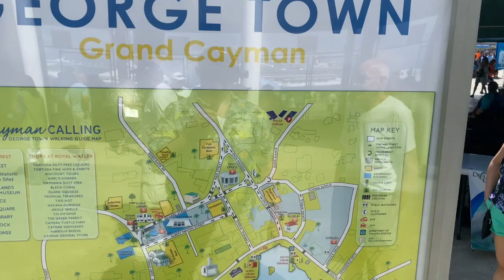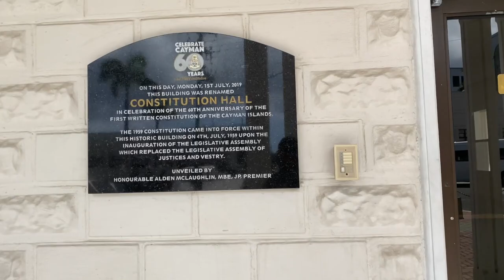Norwegian Breakaway Feb 2020 Cruise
Norwegian Breakaway Feb 2020 Cruise, ports Bahamas, Jamacia, Grand Cayman, Mexico. this was a group cruise with my wife sister and Brother in law, their son, our daughter and my Dad (best time Ive gotten to spend with my Dad) and friends of ours Connie and Johnathan. This was just video of things we did I have a seperate video of Just a tour of the ship I'll be posting.